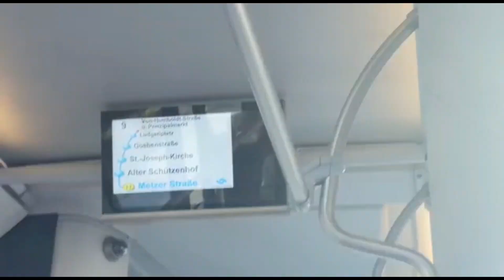aloo wala naan khaye aaj subha ke nashta main pakistan ki yaad aa gai Germany 🇩🇪 main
meri friend ne banaye aloo wala nana family familyvlog travel vlog